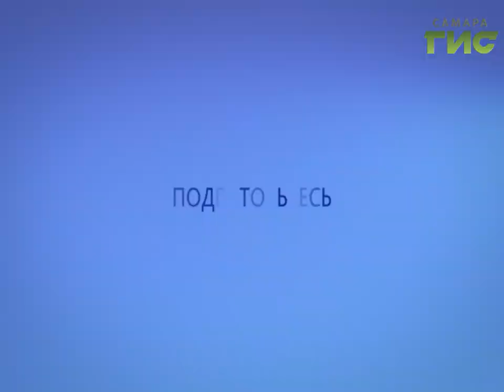Прогноз погоды на 02.10.2016